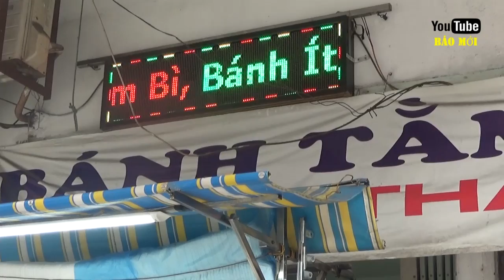Bánh tằm Đồng Tháp bì nằm giữa phố quần áo Sài Gòn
Bánh tằm bì Đồng Tháp nằm ở số 352 đường Nguyễn Trãi, Quận 5 nổi tiếng với các loại bánh và gỏi cuốn ngon